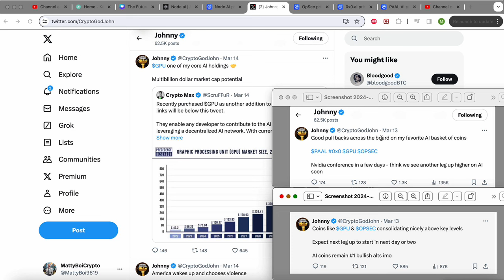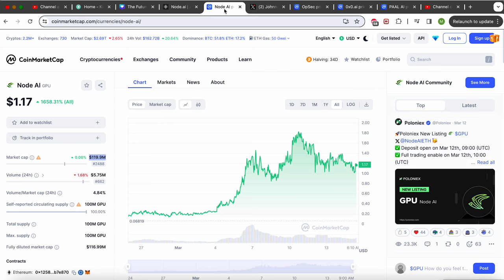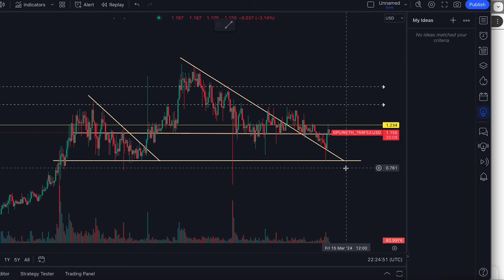GPU - Node AI - Crypto AI Projects to Buy Today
GPU - Alex Becker & Crypto God Johns Lovechild - Charts & More